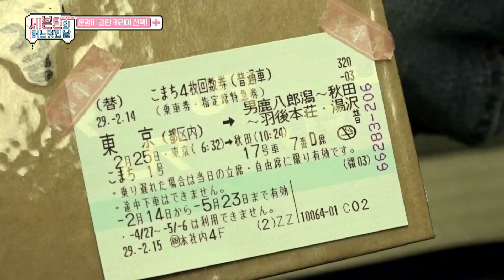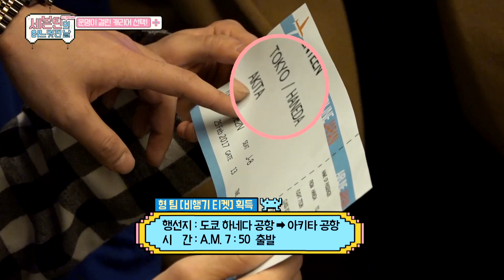(SEVENTEEN One Fine Day in Japan EP.01) SEVENTEEN's TYCOON 1st Mission